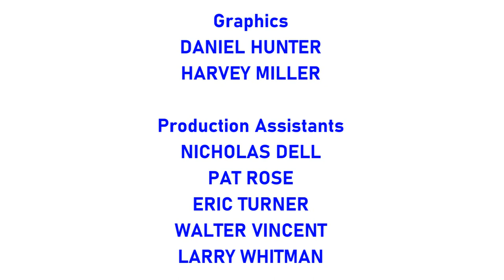[#2021] CBS Television Studios Logo Bloopers | Episode 15 | PBS Stations (2021 Remake)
This channel is currently not monetized by the STC Partnership Foundation, L.P. (French: Fondation Partenariat STC). The ads you may see are either not from the STC Partnership Foundation, L.P. or from a different individual, foundation, corporation, or government agency, and any monetization by a copyright owner other than the STC Partnership Foundation would be strictly prohibited by terms enforced by GameWorld Cumulus Communications Inc. These terms would include the Terms and Conditions of:
- Claimonet (a Canadian video sharing website)
-- PayMaster (a Canadian monetization system based on both the Loadster Partnership Program (LPP) and CID, with PayMaster Terms included)
- Loadster (a Canadian video uploading and downloading website)
-- Loadster Partnership Program (another Canadian monetization system based on PayMaster)
- RoyShare (a Canadian music and video game monetization website)
- SecurePay (film and television monetization website)

STORYLINE: With Sam and the Gang meeting the My Little Pony (MLP) gang, they face encounters of PBS station logos while trying to get the CBS Television Studios logo done right.

BLOOPERS INCLUDED:
- WGBH Television Studios
- MPB Television Studios
- VPT Television Studios
- WCFE Television Studios
- WTVS Television Studios
- IPT Television Studios
- KSPS Television Studios
- WFSU Television Studios
- WIPB Television Studios
- KPBS Television Studios
- WEDU Television Studios
- WKNO Television Studios
- KQED Television Studios
- WNED Television Studios
- My Little Pony (MLP) Television Studios
- WETA Television Studios

(C)2017, 2021 MGN Studios, a division of Motion Graphics Network Inc.